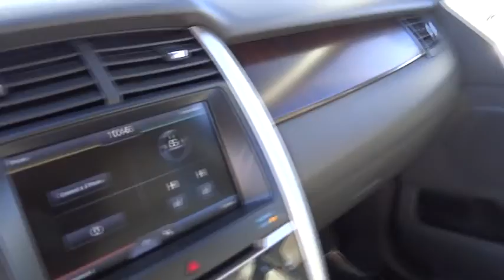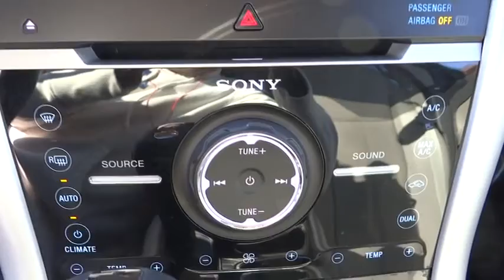2013 Ford Edge Alpharetta, Roswell, Cumming, Sandy Springs, Marietta GA P00840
2013 Ford Edge  - Stock#: P00840 - VIN#: 2FMDK3KC0DBC03149